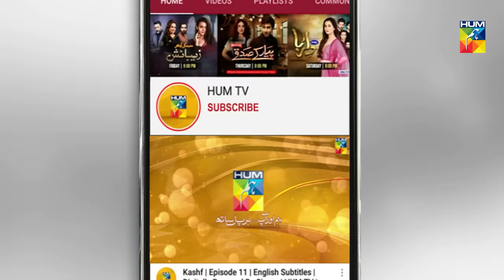Sabaat Episode 24 | Eng Subs | Digitally Presented by Master Paints | Digitally Powered by Dalda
Sabaat Episode 24 with English Subttiles HD Full Official video - 27 September 2020 at Hum TV official YouTube channel.

Sabaat latest Episode 24 Full HD - Sabaat is a latest drama serial by Hum TV and HUM TV Dramas are well-known for its quality in Pakistani Drama & Entertainment production. Today Hum TV is broadcasting the Episode 24 of Sabaat. Sabaat Episode 24 Full in HD Quality 27 September 2020  at Hum TV official YouTube channel. Enjoy official Hum TV Drama with best dramatic scene, sound and surprise.

Starring:
Mawra Hussain, Osman Mukhtar, Ameer Gilani, Sarah Khan, Seemi Raheel, Syed Muhammad Ahmed, Jahanzeb, Abbas Ashraf Awan, Jaweria Kamran, Leyla Zuberi, Moazzam Ali Khan

Directed By:
Shehzad Kashmiri

Written By:
Kashif Anwar